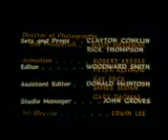davey and goliath the big apple reload